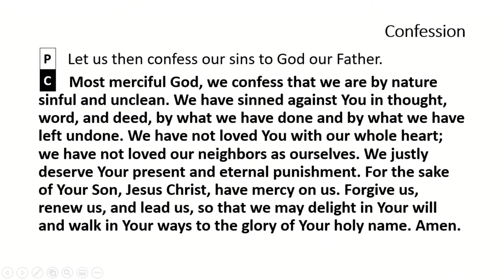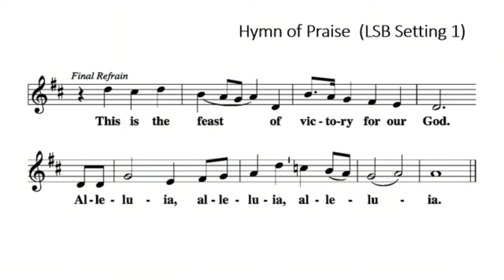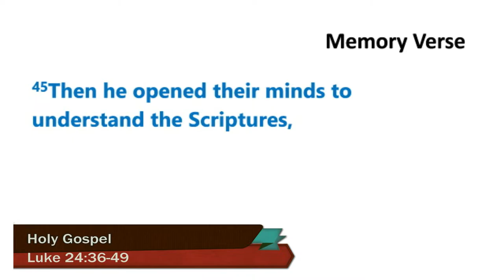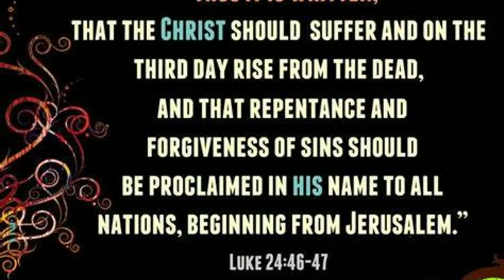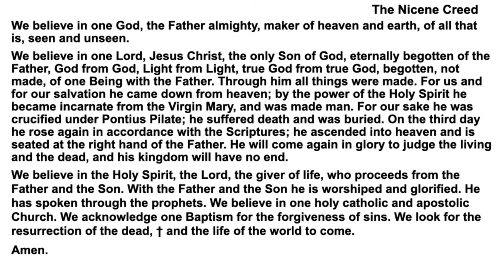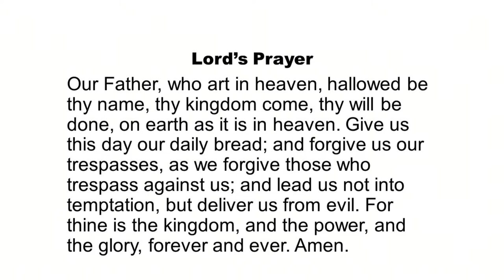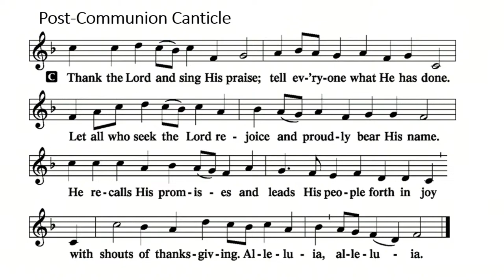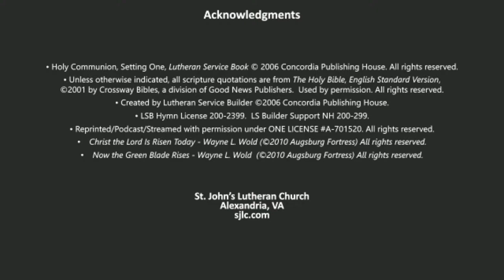Third Sunday of Easter (April 14, 2024, 10:30 am)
Uplifting Christian worship service praising our risen Lord with music, a children’s message and an inspirational sermon.